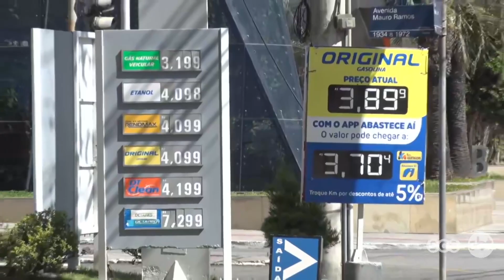Redução no preço do combustível | SBT Meio-dia (23/04/20)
Redução no preço dos combustíveis em Santa Catarina.